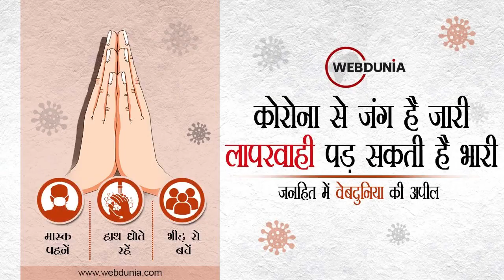Amarnath cave : अमरनाथ गुफा के ऊपर फटा बादल, BSF, CRPF और जम्मू पुलिस के कैंपों को नुकसान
अमरनाथ गुफा के पास बुधवार को फटा बादल।
बीएसएफ और सीआरपीएफ के कैंप को पहुंचा नुकसान की सूचना।
किसी प्रकार के जान-माल के नुकसान की जानकारी नहीं आई सामने।
कोई भी श्रद्धालु गुफा के अंदर नहीं था मौजूद।
अमरनाथ गुफा के पास पहले से ही एसडीआरएफ की दो टीमें हैं मौजूद।